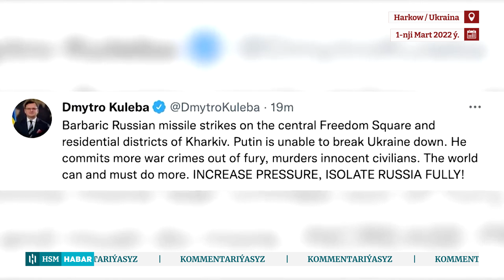Rus Esgerleriniň Roketaly Hüjüminiň Galdyran Weýrançylygy | HSM Habar | HSM News